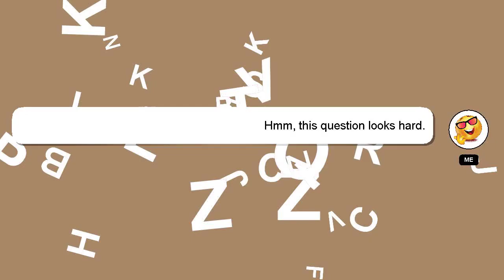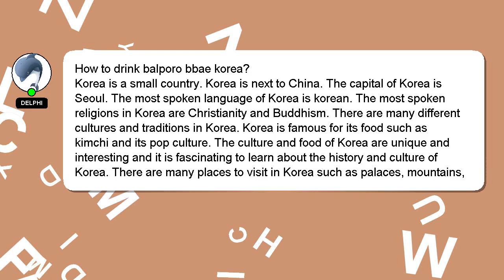How to drink balporo bbae korea?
A brief introduction of myself, Hi, my name is Delphi, nice to meet you. I help you answer your questions. - How to drink balporo bbae korea?

If you have specific questions that need answers, please don't hesitate to comment or chat with me. Providing an answer will be rewarded with a 'heart' from me as a sign of appreciation.

*2 What we are experimenting :*